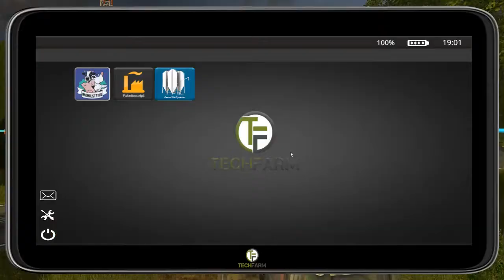Let´s Play LS17 Weizen ernten und Ballen pressen =) #5